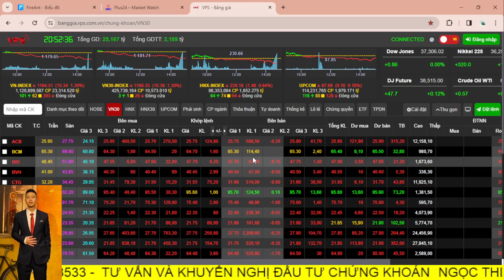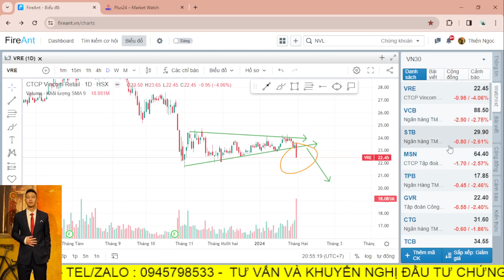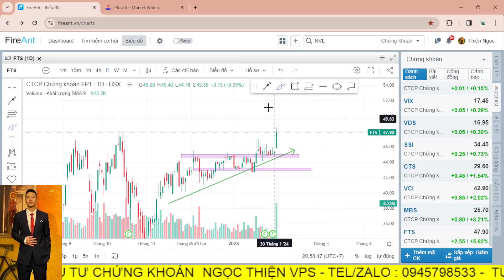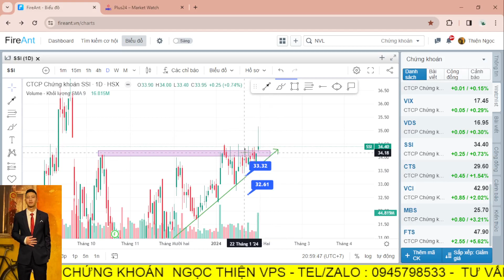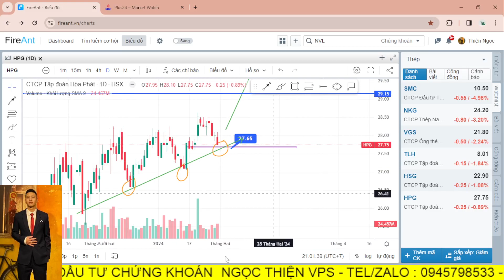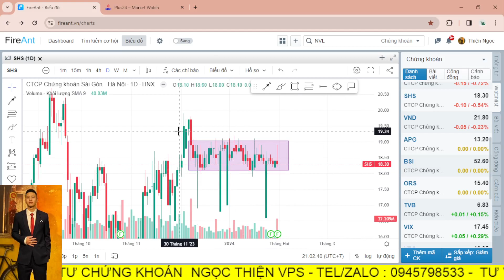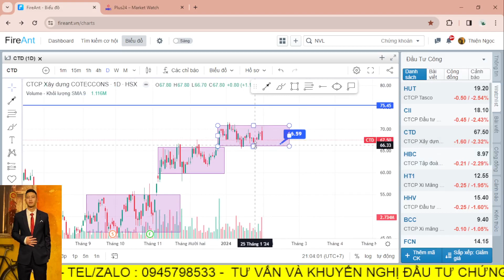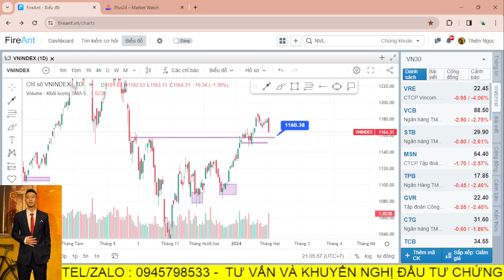Chứng khoán hôm nay | Nhận định thị trường 01/02/2024: Đỉnh hay chỉnh chỉnh - Rủi ro hay cơ hội ?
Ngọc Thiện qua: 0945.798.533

-Link FB ( Folow mình để Tìm hiểu những kiến thức qua những bài post FB nhé )